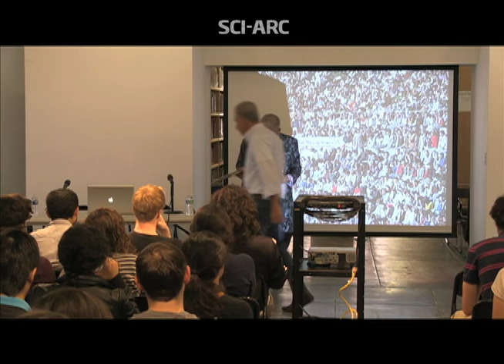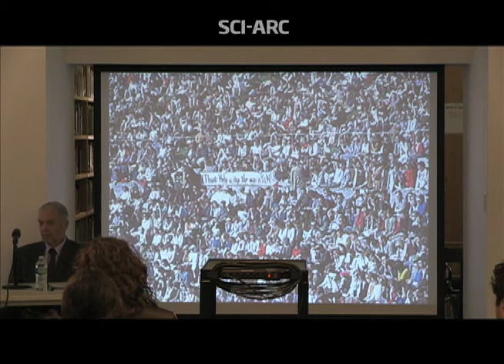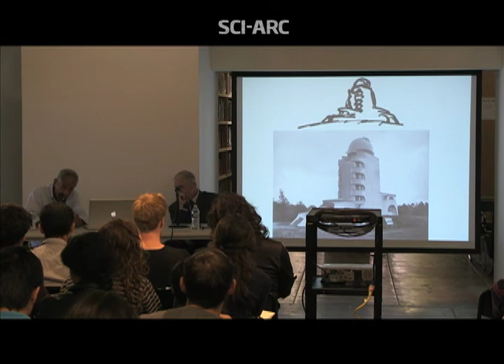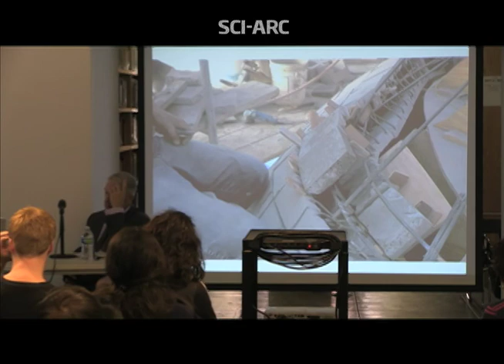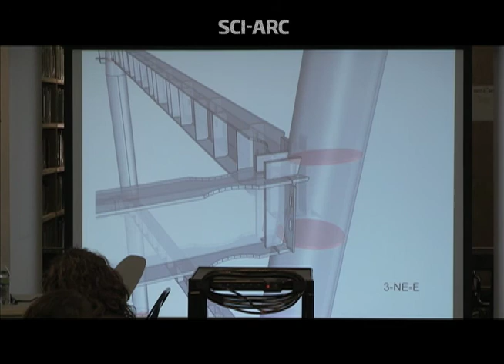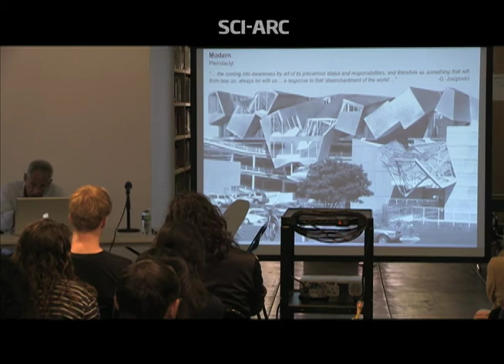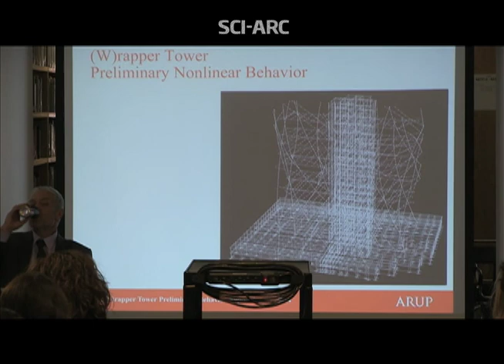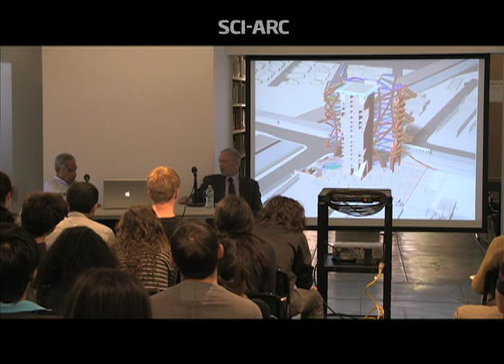Jeffrey Kipnis & Eric Owen Moss: Look, you got it all wrong! (September 29, 2014) Part 1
Jeffrey Kipnis describes this seminar as a debate on the issues Eric Owen Moss's SCI-Arc directorship stressed, especially as they relate to the students' imminent engagement with practice. For the first session, the topic is the pleasure of building. Eric Owen Moss responds to the topic by describing his Penelope theory of architecture, in which building and making are necessarily accompanied by unmaking and doubt. He reviews important influences, and then discusses in detail the Trivida office, and the Waffle building, stressing the relationship between design and realization. Kipnis and Moss discuss the importance of designers anticipating what will be technological feasible, stressing the element of wonder or surprise as a core value.